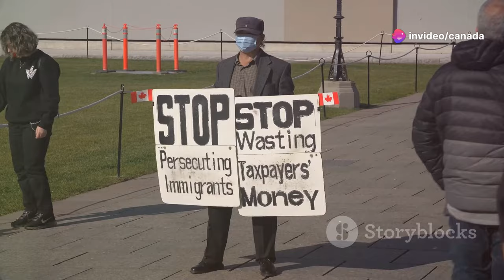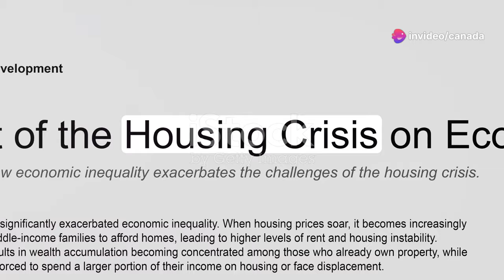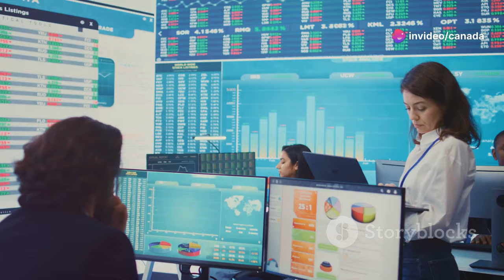What's Behind Canada's SHOCKING Immigration Cuts in 2024?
Canada's immigration numbers have taken a shocking dive in 2024, leaving many wondering what's behind this drastic change. In this video, we'll dive into the reasons behind the plummeting immigration numbers and what it means for the country's economy, demographics, and future. From shifts in government policies to global economic trends, we'll explore the factors contributing to this unexpected decline. If you're interested in understanding the implications of this significant shift, keep watching to find out what's really going on with Canada's immigration numbers in 2024.

DEVICES:
 ➤ Camera - Canon M50 & Samsung S22
 ➤ Editing Software - KineMaster
 ➤ Mic - Takstar
 ➤ Laptor - HP